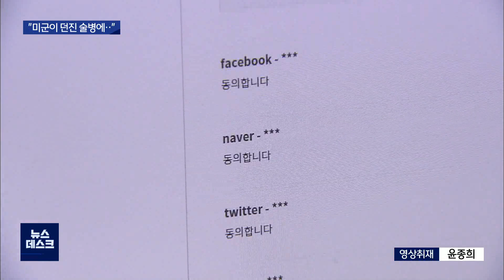[대구MBC뉴스] 미군이 던진 술병에 20대여성 크게 다쳐